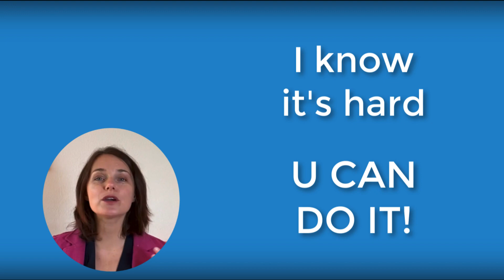U CAN learn to code with Jana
Learn to code with Jana.
Are you learning to become a web developer? Or you already are and want to be up to date with the latest trends?

I'm a mentor on your web development journey. I help web developers:
 - navigate the sea of resources.
- and help them reach goals by helping them choose the right learning path.
- I can be your accountability partner
-  and a cheerleader when you get stuck.
- I also teach how to solve problems and be more effective.

- Web development
- Reviews of popular tech courses
- Tips on changing your career to web development
- And tips to balance it all for a fruitful and meaningful life